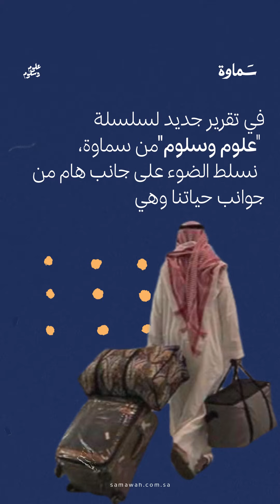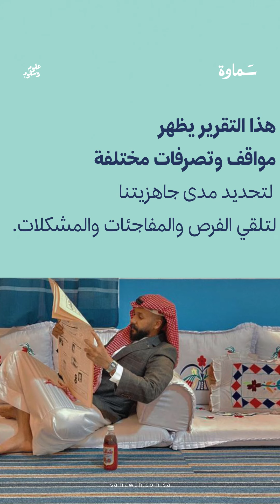ماذا عن تشمير ساعديك للمفاجآت؟ | اكنس بيتك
تلقطها وهي طايرة ؟ تتغدى عليها قبل تتعشى عليك؟ ترتّب الصالة وتكنس البيت أو خلّيها على باب الله؟

تقرير جديد من سلسلة تقارير علوم_وسلوم يفآجئك بالأجوبة!